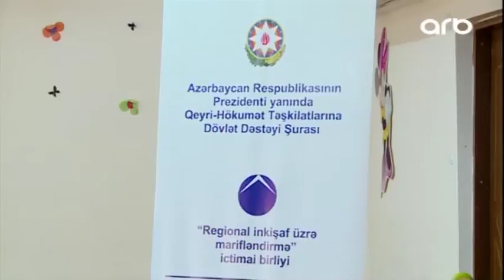Gəncə və Kəlbəcərdən olan xüsusi qayğıya ehtiyac duyulan 30 uşaq üçün xüsusi təlimlərə başlanılıb